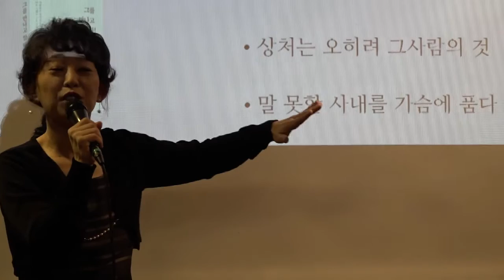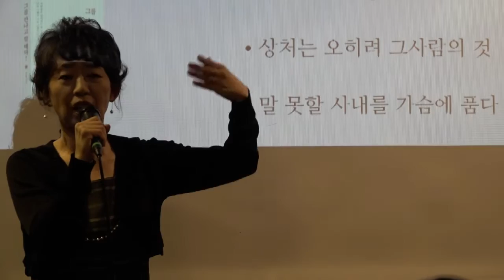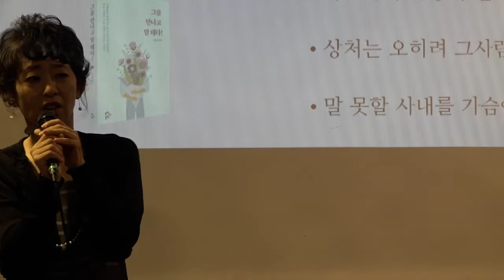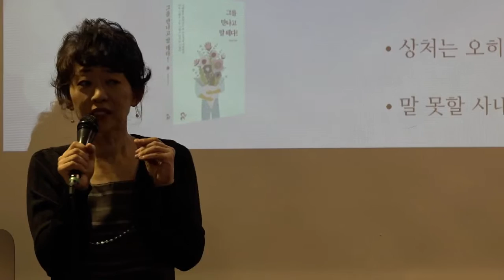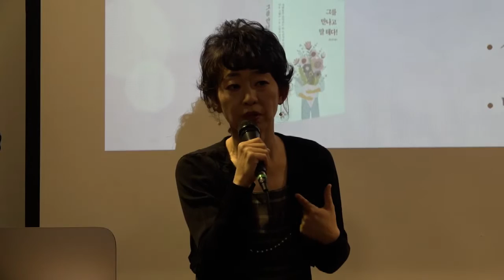당신 잘못이 아니야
상처는 오히려 그 사람의 것.
그 사람이 갑자기 당신을 피하나요?
당신의 잘못이 아닙니다.